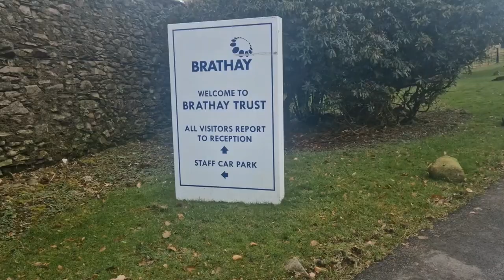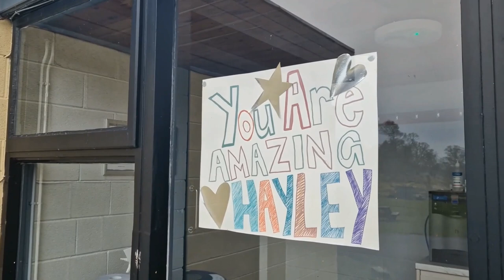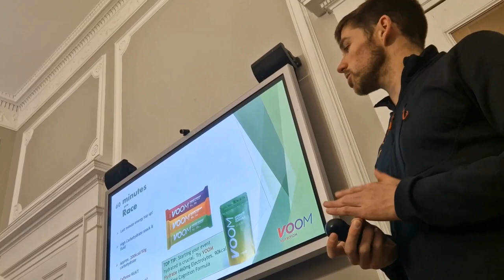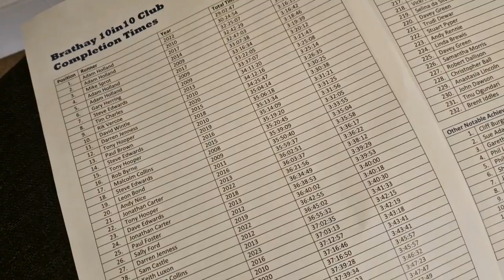2024 Brathay 10in10 January Training Weekend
January Training Weekend Marathon around the Lake for Brathay Trust 10in10 2024. Including the fundraising, Voom nutrition and training.
All people in these videos have consented to Brathay Trust to distribute these images for the purpose of fundraising and raising the profile of Brathay Trust and its events.